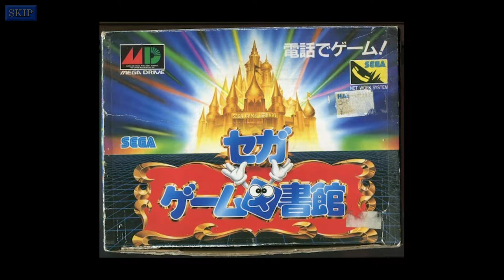"Whoops: The Game" - PART 1 - Sonic Eraser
OH GOD WHAT IS ALL OF THIS I DON'T GET IT HELP

Sonic Eraser is a 1991 puzzle game that was downloadable for players that had Sega Game Toshokan, an online game downloading service for the Sega Mega Drive in Japan. Because the service is now long defunct, the game was unknown to much of the Sonic community for a time. The game was later released in 2004 on Sega of Japan's website, and it received more widespread attention as it was noticed by English-speaking Sonic fans this time around.

Sonic Eraser is a fairly simple puzzle game. Sets of colorful geometric shapes in sets of 4 descend from the top of the screen. The pieces must be matched up in order to clear the players area of the screen. If the pieces should pile all the way to the top of the screen where incoming pieces fall the game will end for that player. There are 2 multiplayer options, 1P and 2P is a competition to see who can amass the most points. 1P vs 2P is different, when a player gets a combination of three consecutive matches of pieces, that player's Sonic attacks the other player's Sonic. As a result, the other player will momentarily lose control of their pieces. The time limit in this mode is 10 minutes.

"Green Hill Zone (SONIC's 25th Anniversary Remix)" by TOY